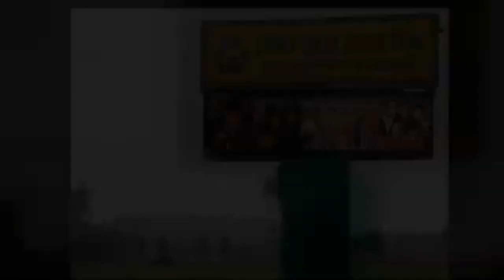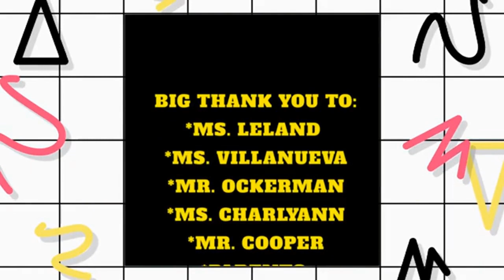Black History Video 2023